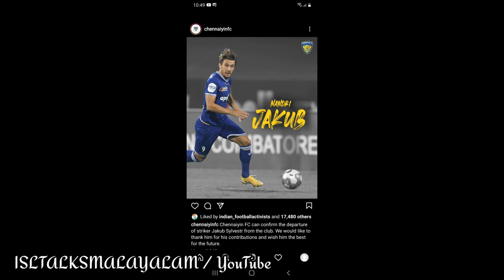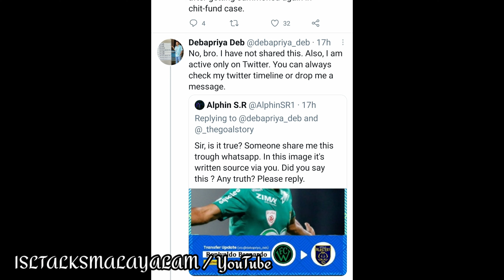ബ്രസീലിയൻ താരം ബ്ലാസ്റ്റേഴ്‌സിൽ🙄 | Ronivaldo Bernardo Sales to blasters | KBFC Latest Transfer News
Ronivaldo Bernardo Sales, commonly known as Ronivaldo, is a Brazilian professional footballer who plays for as a forward for Austrian club Wacker Innsbruck. Previously, he has played for Kapfenberger SV, Arapongas, and Taubate.

kbfc vs jamshedpur,
kbfc vs goa,
kbfc vs odisha,
kbfc news,
kbfc talks,
kbfc vs atk,
kbfc vs east bengal,
kbfc atk,
kbfc all goals in isl,
kbfc all matches,
kbfc albino,
kbfc app,
kbfc atkmb fight,
kbfc albino gomes,
kbfc all goals,
bfc bfc,
bfc biryani,
bfc best matches,
bfc bhiwandi,
bfc bfc video,
kbfc best goals,
bfc biriyani troll,
bfc bank,
kbfc channel,
kbfc christmas celebration,
kbfc cido,
kfc christmas,
bfc coach,
kbfc costa,
kbfc celebration,
kbfc christmas celebration 2020,
kbfc dance,
kbfc donix clash,
kerala blasters vs jamshedpur,